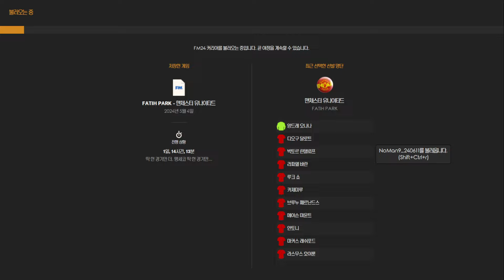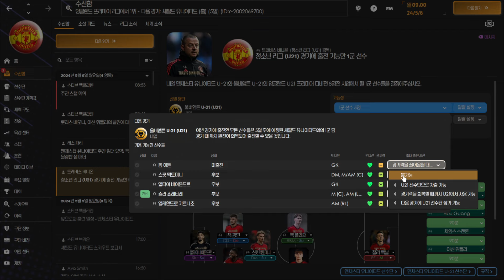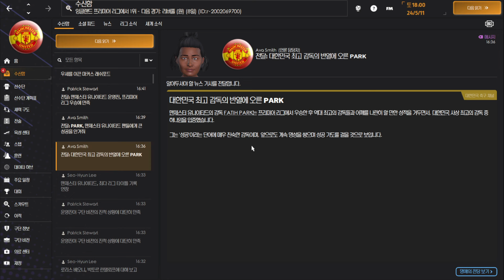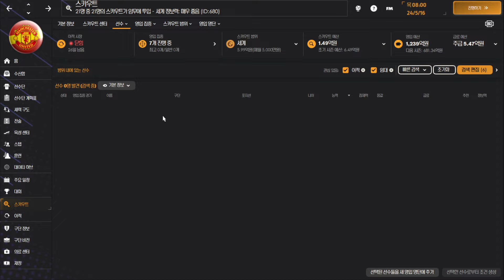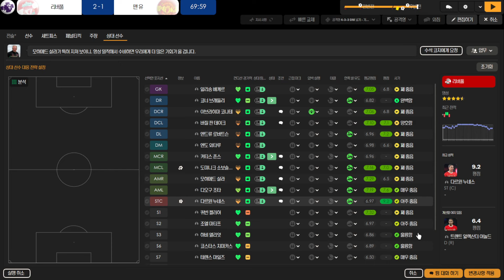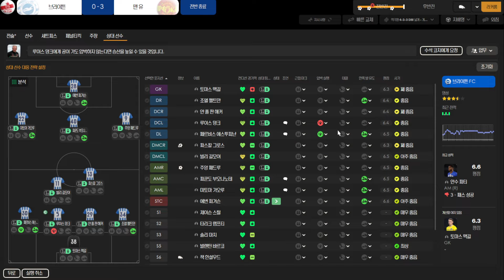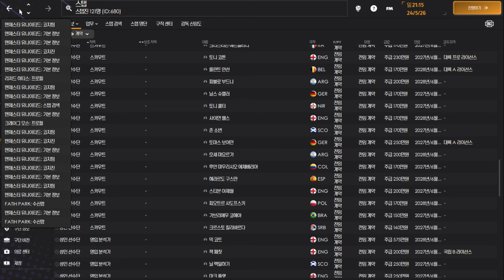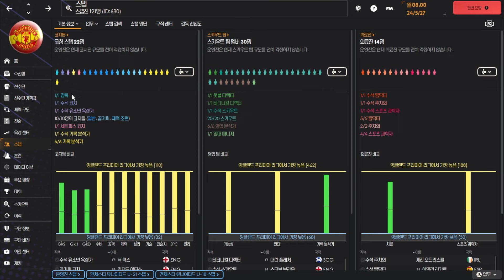[FM2024] 맹구없다 #16 (1시즌 끝)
1시즌 결산: 카라바오, FA, 리그 우승, 챔스 8강